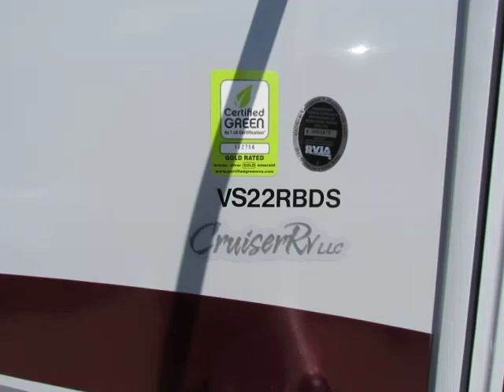2013 22 RBDS VIEWFINDER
2013 22 RBDS VIEWFINDER ULTRA LITE TRAVEL TRAILER